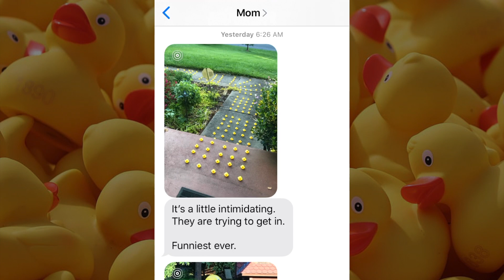Rubber Duckie Prank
Having missed april Fools Day, and with the stay at home order lifted, my mother's Birthday seemed like the perfect opportunity for Ralph and myself to prank her. 1000 rubber duckies later, and here you have it.